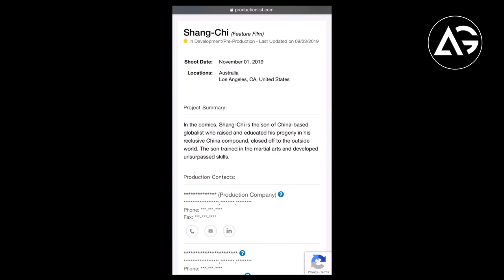Shang-Chi Start Date May Be Revealed AG Media News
1 LIKE = More Motivation!

**Amazon User**
Thumbnail Editor: adobe photoshop cs6
Audio Editor: adobe premiere pro cs6
Video Editor: adobe after effects cs6

**Channel Description **